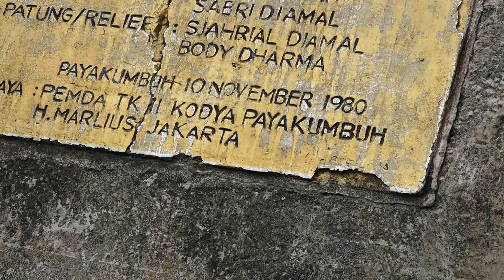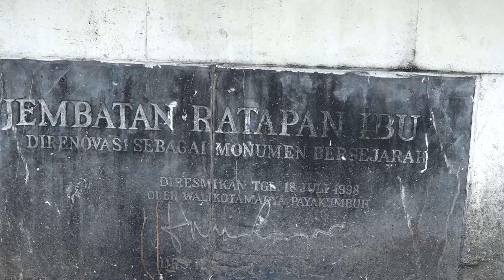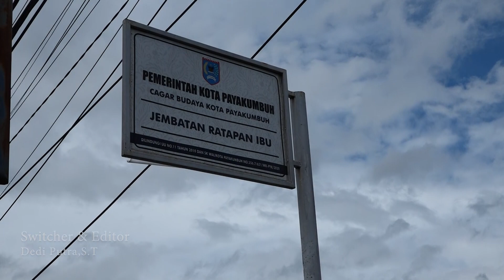JEMBATAN RATAPAN IBU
Judul                                  : Jembatan Ratapan Ibu
Penulis Naskah                : Andini Miza Putri,S.Hum
Narator                              : Andini Miza Putri, S.Hum
Host                                   : Andini Miza Putri,S.Hum
Cameramen                      : 1. Uswandi Nofia
                                              2. Novrima Harianto
Editor                                 : Dedi Putra,A.Md
Produser                           : Rismaniar,S.Sos
Penanggung Jawab        : Kepala RRI Bukittinggi
Sebuah daerah yang dibangun dan dikembangkan oleh colonial Hindia Belanda , pasti memiliki rangkaian cerita tersendiri , Payakumbuh salah satunya. Jauh sebelum Indonesia merdeka, daerah ini merupakan pusat pelayanan pemerintahan , perdagangan dan Pendidikan. Terutama bagi Luhak 50.